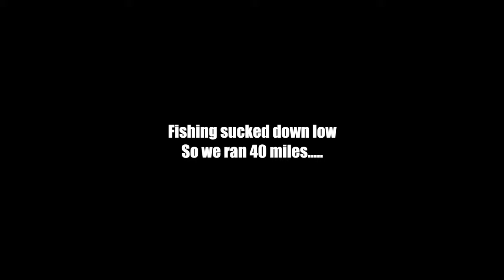FISHING for GIANT Smallmouth!! (Unexpected Visitor)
Just enjoyed a day chasing pigs and enjoying the scenery.